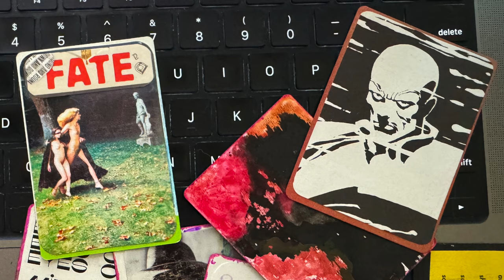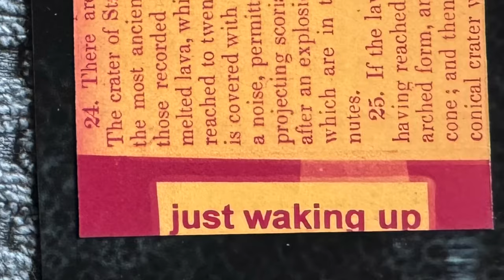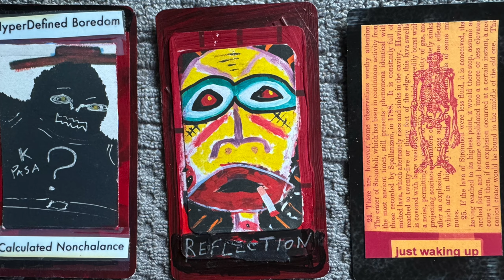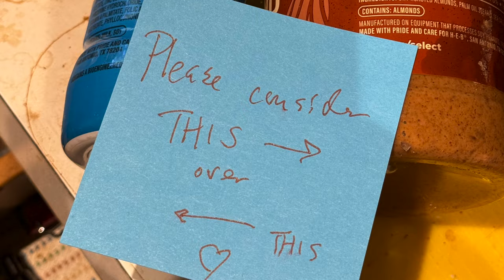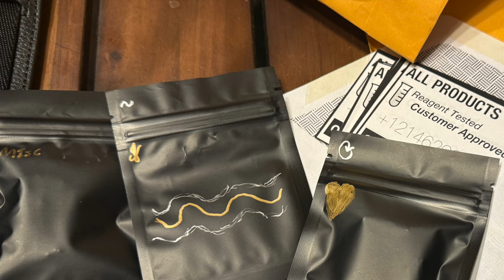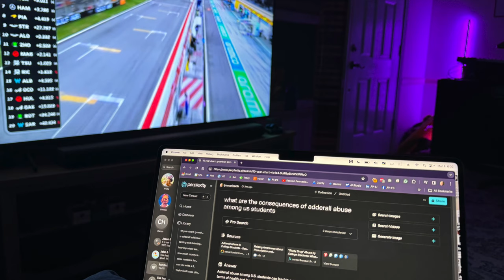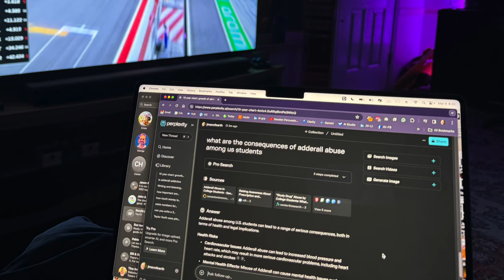The One & the Zero - Threading a Dangerous Needle John McElhenney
New chapter, Threading a Dangerous Needle, from the novel by John Oakley McElhenney titled "the one and the zero." |  Read this chapter here: